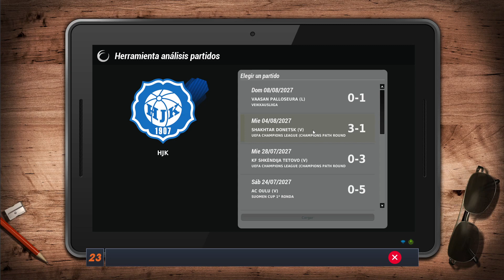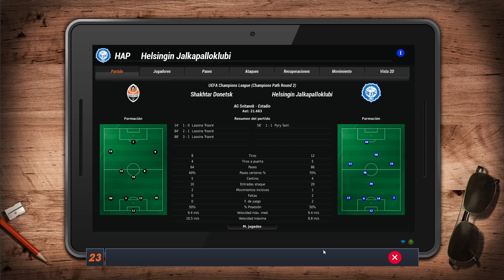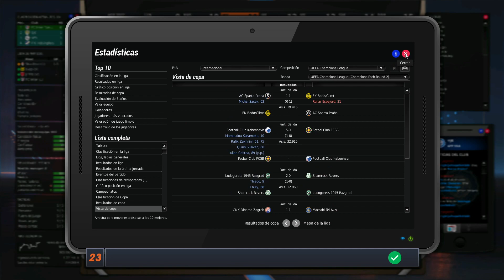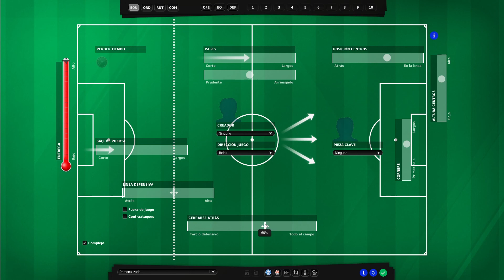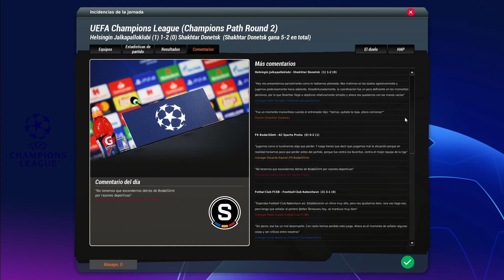FIFA Manager 23 - HJK Helsinki #71 - T6 - El Shakhtar duro rival para volver a jugar la Champions